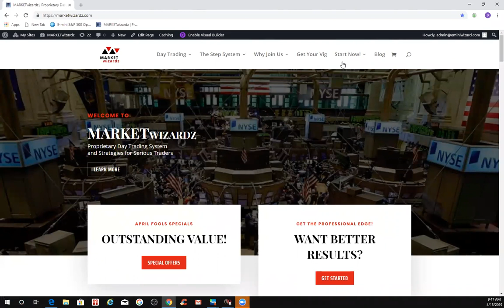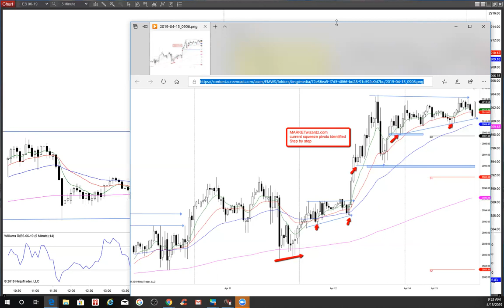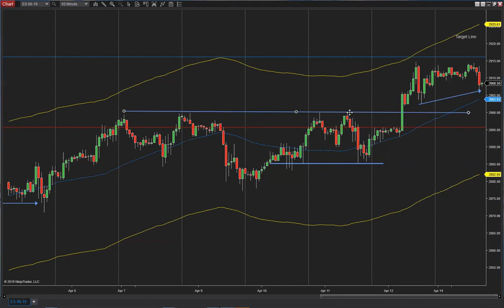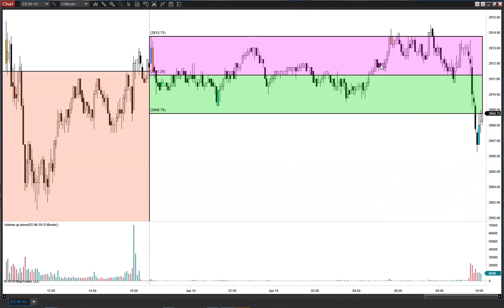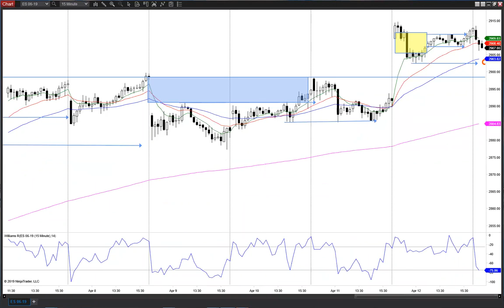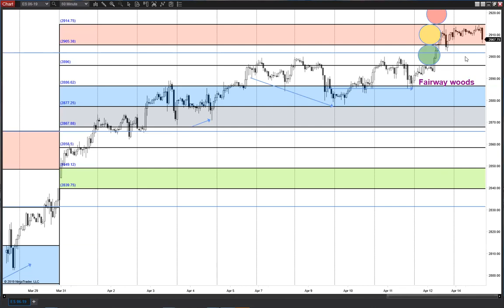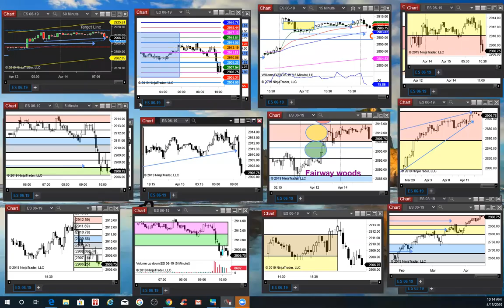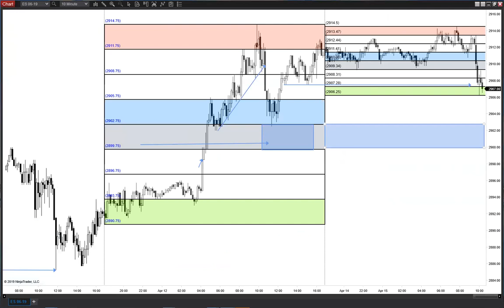IB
Small pullback  expected 06.75 magnet, below is good fortune. Double top. Testing for support Psychology zone 2900. Paid for sure if short 05/02